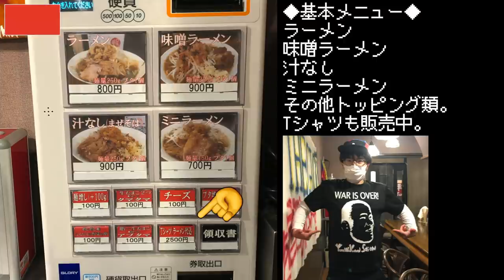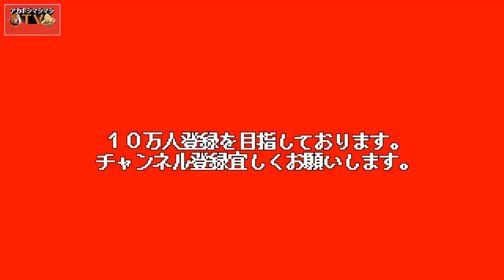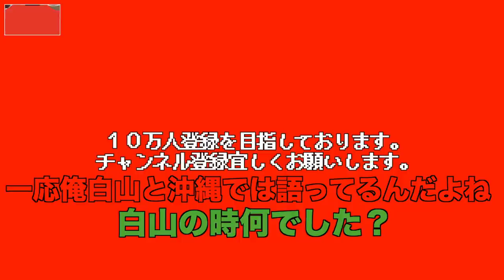【夢を語れ埼玉】スライスチーズとフライドオニオンアブラが合体した究極的に旨い汁なしはコチラ！！！！！！！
📮住所📮
埼玉県越谷市大字大里617-4

⏰営業時間⏰
Twitter要確認

🛏定休日🛏
木曜日

💺席数💺
カウンター6席＋4人がけテーブル1席

🚉最寄り駅🚉
東武伊勢崎線『大袋駅』

㊗️開店日㊗️
2020年10月20日

〜BGMの出典〜
オープニング
『8-bit Title』